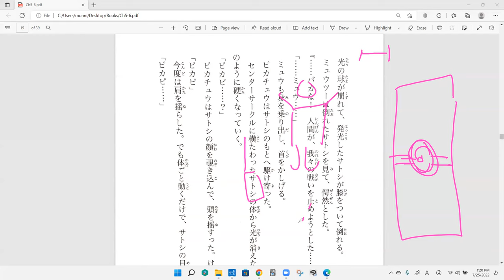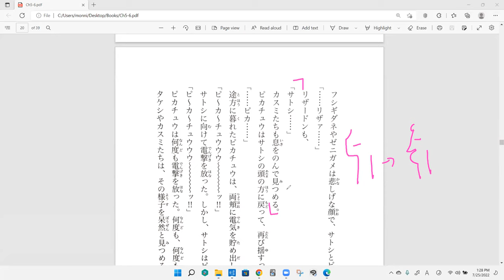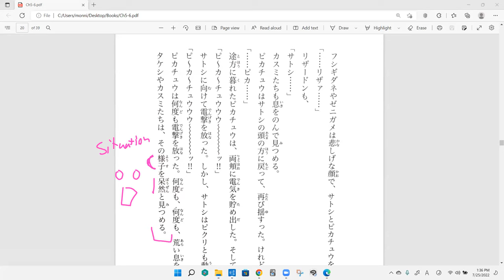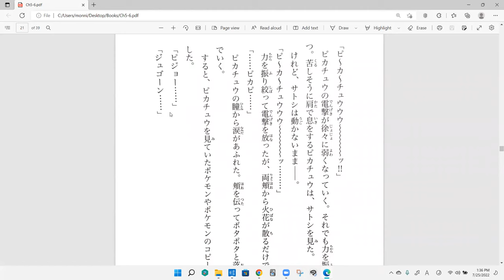Pokemon Evolution Discussion 42